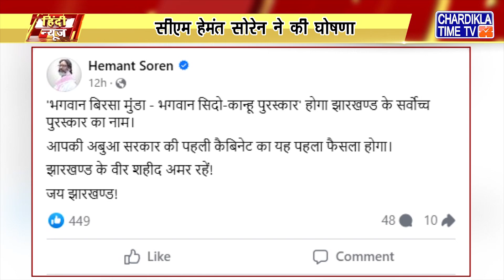Hindi News Live Today | Hindi Latest News Today | Top News | Chardikla Time Tv News| 17-11-2024